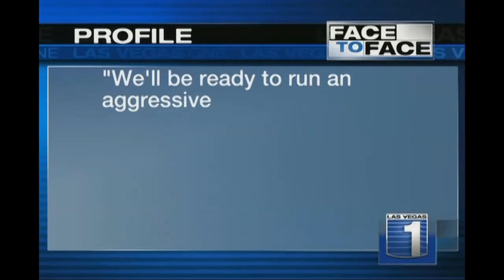Jon Ralston Interviews Sue Lowden about HEALTHCARE October 5, 2009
Jon Ralston and Sue Lowden discuss Healthcare